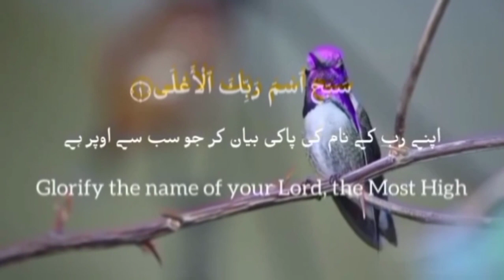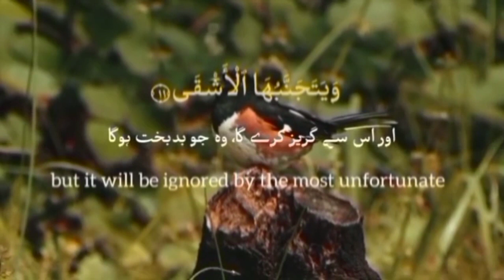Surah Al Ala | Beautiful Quran Recitation | Relaxing Sound | no copyright | Creative Common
OUR MISSION 🌍

surah al ala | beautiful quran recitation | Tilawat | relaxing sound | no copyright | creative common

🔻𝗧𝗔𝗚𝗦🔻

Awaz
Quran
Quran Recitation
daily quran tilawat
surah al ala for kids
Quran tilawat

𝐓𝐡𝐞𝐦𝐞🔻

Surah A'la starts by a discussion regarding the Glorification of God and what it means as well as a couple of attributes of God . The verses then go on to give examples of manifestations of the attribute of Lordship in this chapter.The verses then go on to discuss the Quran and its preservation and how God helps the Prophet (peace be on him and his household) to do this, some of the Prophet's duties of Prophet-hood and the Quran being a reminder. This is followed by a short look into the fate of the evil-doers in the Hereafter and the position of it in comparison to the world

 𝐁𝐞𝐧𝐞𝐟𝐢𝐭𝐬 𝐨𝐟 𝐑𝐞𝐜𝐢𝐭𝐢𝐧𝐠 𝐒𝐮𝐫𝐚 𝐀𝐥 𝐀'𝐥𝐚🔻

• The Holy Prophet (peace be on him and his household) has said that whoever recites these verses, he will be rewarded ten good deeds for each character of God's revelations to Abraham, Moses, Jesus and Muhammad (peace be upon them all)

• Ja'far bin Muhammad al-Sadiq (peace be on him) is narrated to have said that whoever recites this chapter in his obligatory or optional prayers, on Qiyamah he will be told: "Enter Paradise from whichever gate you wish." 2